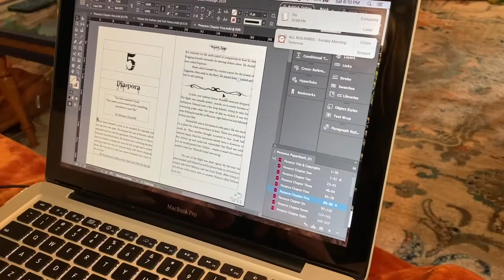Self-Publishing Bootcamp Series Trailer | What is it? | Mistakes to Avoid | Tips and Tricks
If you're considering self-publishing or have already taken the leap but think you can improve then this four-week video series will be for you. Packed with resources, and tips and tricks we are going to dive deep into what self-publishing is, the mindset you need to succeed, and the fun that is the business side of being a self-published author. Grab a notebook and a pen, and get ready to juggle some hats because this is one series you don't want to miss!